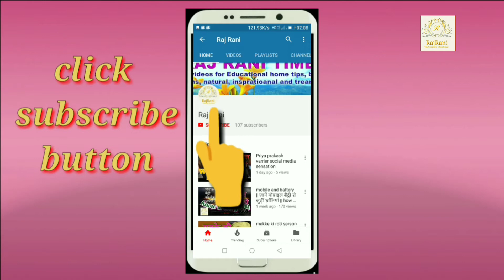कद्दू के कोफ्ते बनाने का सबसे आसान तरीका | kaddu ki recipe | kofte | how to make market style kofte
कद्दू की ऐसी नई रेसिपी जो सभी को पसंद आए और अब तक आपने नहीं खाई होगी | kaddu ki recipe | pumpkin

How to make Malaikofta at home
Kaddu Malaikofta kaise banaye
मलाई कोफ्ता कैसे बनाएं

|| RajRani ||
|| Raj Rani ||